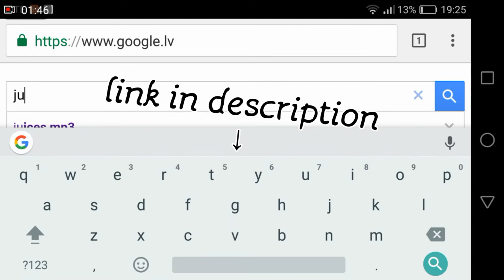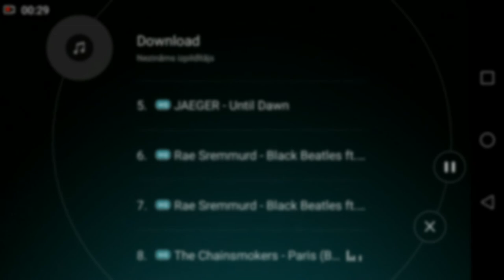How to Download Any Song on Android! Safe!!! ;-)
Mp3 juices